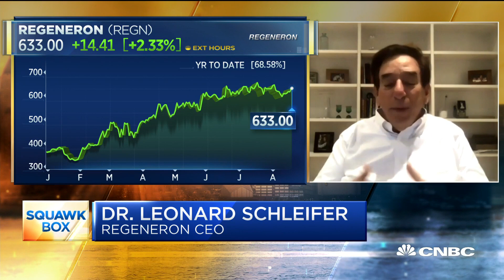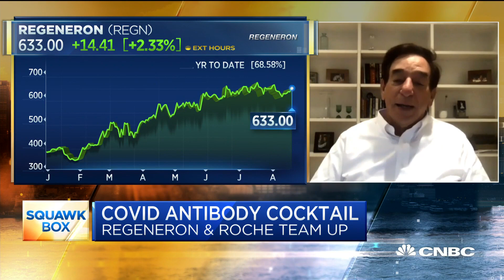Regeneron CEO on teaming up with Roche to develop Covid-19 antibody cocktail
Regeneron and Roche are teaming up on an investigational antibody cocktail against COVID-19, with the U.S. company to sell it in the United States and the Swiss drugmaker to sell it elsewhere, should the drug win approval. Leonard Schleifer, co-founder and chief executive of Regeneron, joins "Squawk Box" to discuss the initiative.

Regeneron and Roche are teaming up on an investigational antibody cocktail against Covid-19, with the U.S. company to sell it in the United States and the Swiss drugmaker to sell it elsewhere, should the drug win approval.

Regeneron has said it expects initial data from ongoing trials of its Covid-19 antibody cocktail, called REGN-COV2, next month.

The medicine, among several being developed by drugmakers seeking a treatment for the novel coronavirus, prevented and treated the disease in rhesus macaques and hamsters, Regeneron said this month.